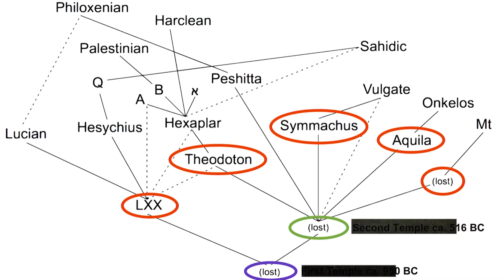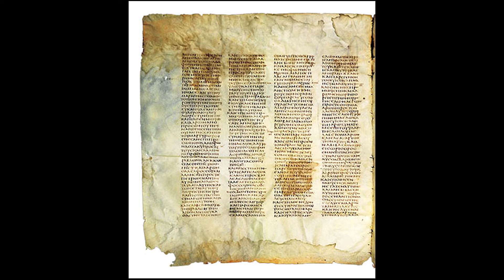The Scrolls and the Bible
What do the Dead Sea Scrolls tell us about the biblical text? It's important to note that among the scrolls we have at least fragments from each and every book of the Hebrew Bible, with the exception of the book of Esther. We also have the entire book of Isaiah, all 66 chapters, as well as a partial copy of the same text. Furthermore, enhanced carbon dating techniques, which make it possible to conclusively place the great bulk of these biblical texts in the first two centuries B.C.E. The very existence of the scrolls opens a window on the text of the Bible that predates all other copies of the sacred books by more than 1,000 years...